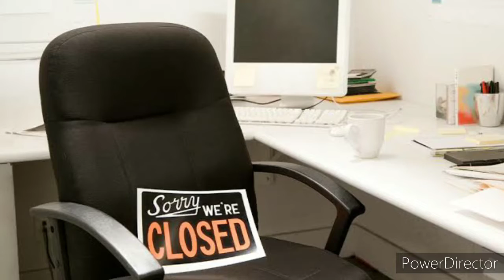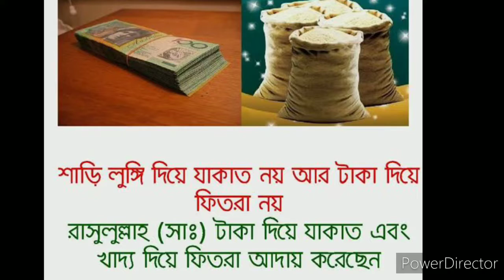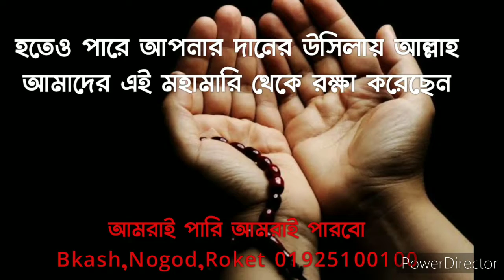করোনা নিয়ে কিছু কথা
টাকা ওয়ালা মানুষ দের তাও হুশ নাই